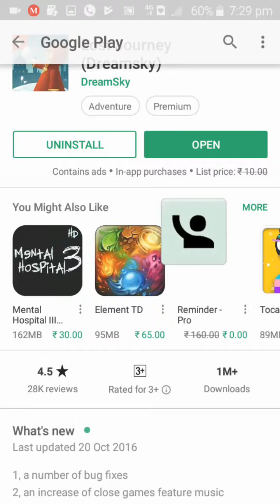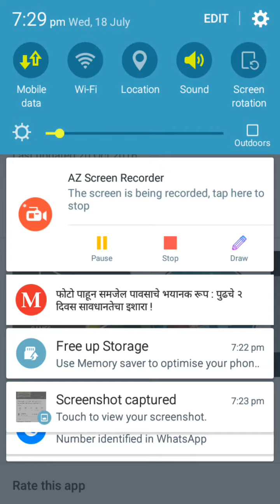Lost Journey (Dreamsky) | Download now for FREE | Sale Ends in 5 Days | Link in Description ✌✌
Lost Journey game..

sale ends in 5 days..